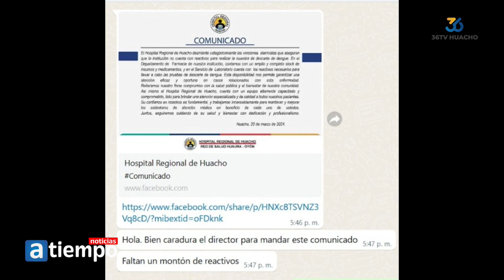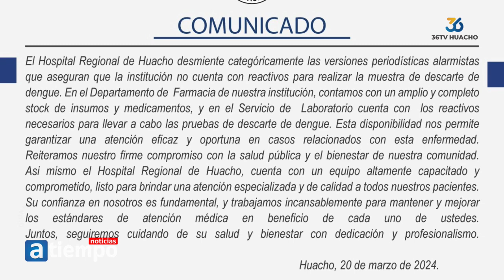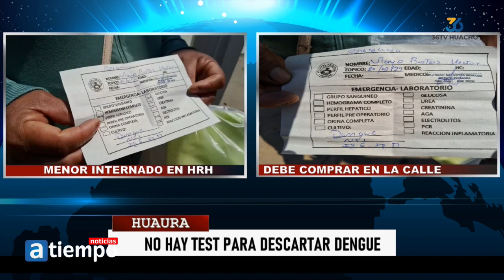🔴 | NOTICIAS A TIEMPO | MIERCOLES 20 DE MARZO 2024